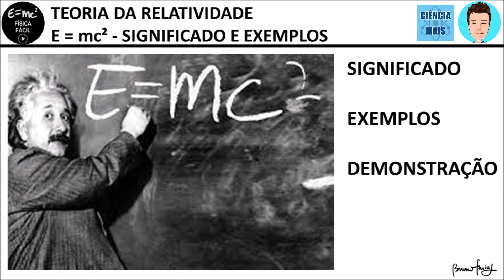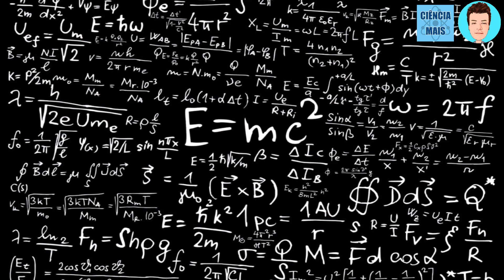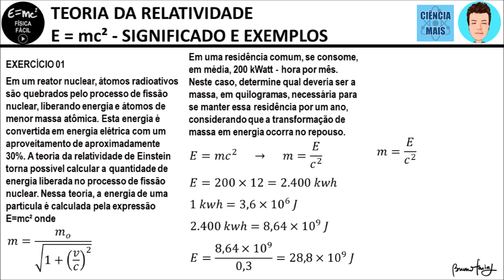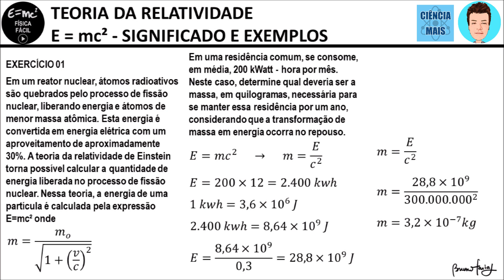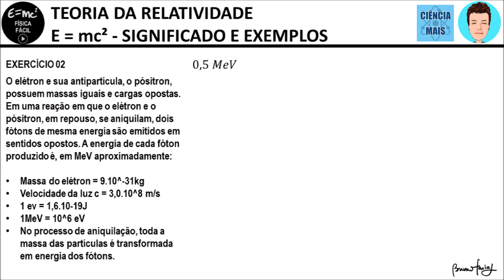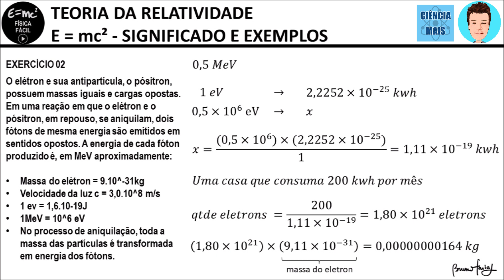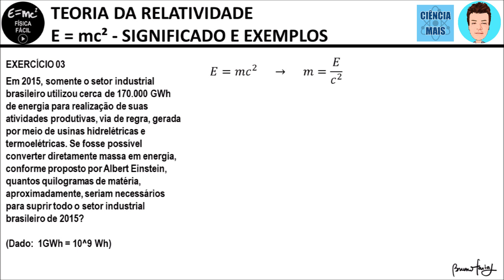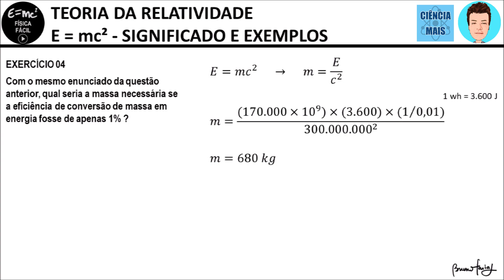Teoria da Relatividade E=mc² - Exemplos